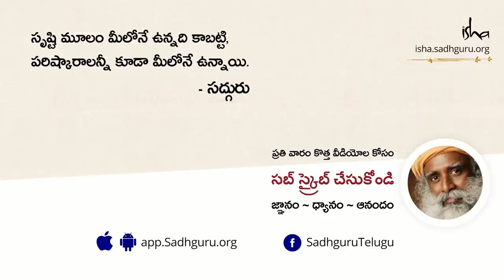ఒక గొప్ప క్రీడాకారుడికి ఉండాల్సిన లక్షణం! Mechanics of Success and Victory | Sadhguru Telugu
"చూడాల్సింది, వారు ఎన్ని పాయింట్లు కొట్టారు, మీరు గెలుస్తారా, గెలవరా, అన్నది కాదు. మీరు ఆట ఆడుతున్నప్పుడు, లక్ష్యం ఒక్కటే - ఆ బంతిని గోల్ లోకి కొట్టడమే" అని అంటున్నారు సద్గురు.